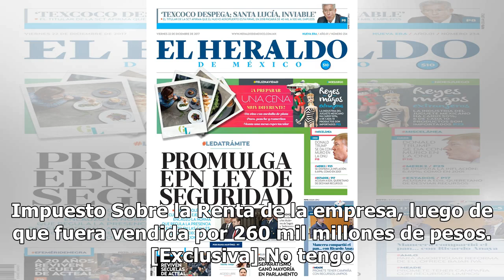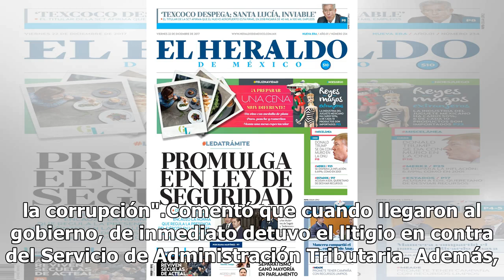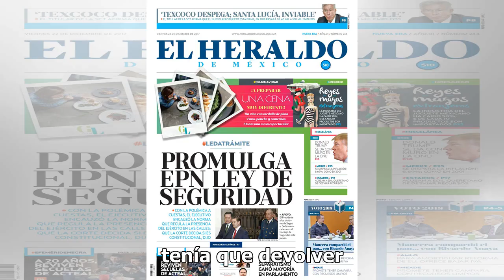AMLO intervino en decisión del SAT para no condonar impuestos a Grupo Modelo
El presidente Andrés Manuel López Obrador reveló que intervino en el fallo de la Suprema Corte de Justicia de la Nación, por el que se le negó la condonación de impuestos a Grupo Modelo. Ya estaba un proyecto en la Suprema Corte a favor de que se les devolviera el Impuesto Sobre la Renta e interveni...